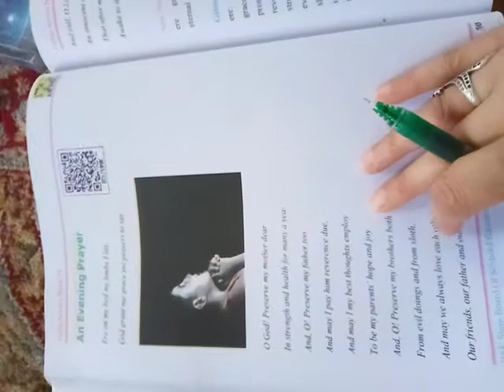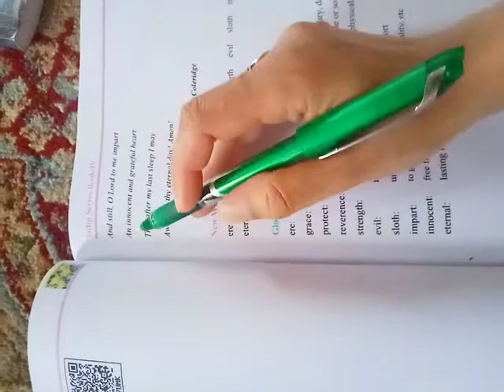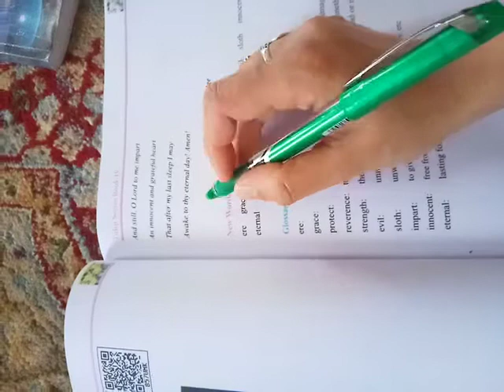An evening prayer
Class 4th english by sabia nazir